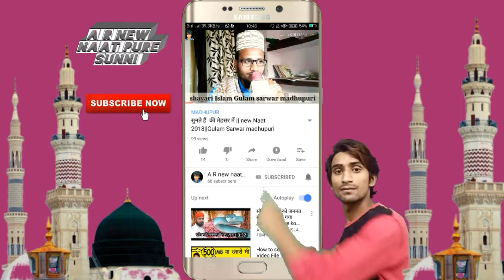Razaullah Madhupuri || जलसा ए मुस्तफा जब सजेगा || new naat 2018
Assalamualaikum dosto agar ye Naat  aap logo ko accha laga

 aur bell icon ko bhi tech kar de

 taki hamare har new video aap tak pahuche

Channel name